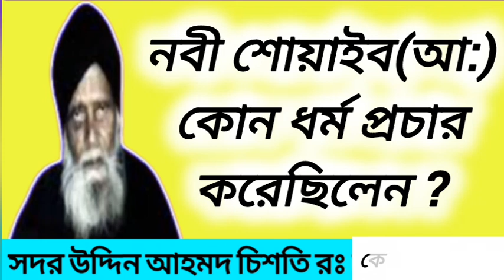আল্লাহর নবী হযরত শোয়াইব (আঃ) কোন ধর্ম নীতি প্রচার করেছেন। সদর উদ্দিন আহমদ চিশতির কোরান দর্শন হতে আ..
আল্লাহর নবী হযরত শোয়াইব (আঃ) কোন ধর্ম নীতি প্রচার করেছেন। সদর উদ্দিন আহমদ চিশতির কোরান দর্শন হতে আলোচনা করা হয়েছে।